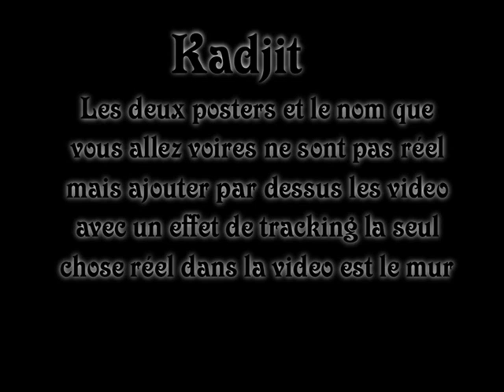after effect tracking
Voivi une petite video que j'ai faite de mon mur ou j'ai rajouter mon nom et deux poster de deux série que j'aime bien les noob et doctor who